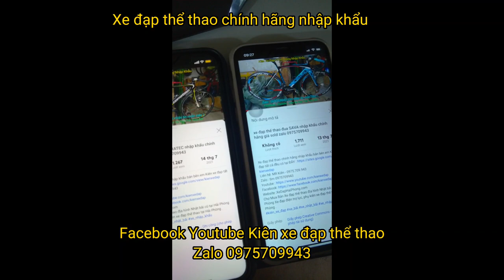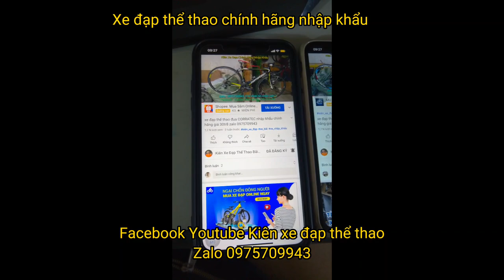Xe đạp địa hình thể thao CEECEN XCcore33 ngoại hình đẹp như mới, Giảm sóc hơi ĐÃ BÁN zalo0975709943